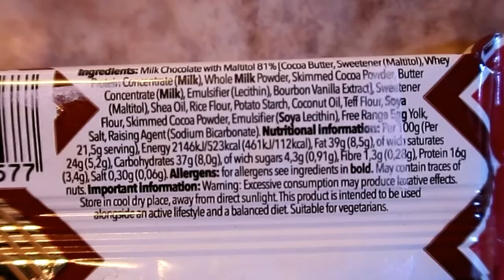Taste-Test- Nano Ä ✴️Protein Snap Chocolate✴️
(selbst bezahlt)

Selbst schon mal gegessen? Lass mich gerne wissen wie dir dieser zuckerfreie Schokosnack geschmeckt hat 😊

Danke fürs anschauen 🙋-ich wünsche dir einen wunderschönen Tag.

Nährwerte pro Packung (21,5g):

-112 kcal
-8,5g Fett-davon 5,2g gesättigte Fette
-8g Carbs-davon 0,91g Zucker, 0,28g Ballaststoffe
-3,4g Protein